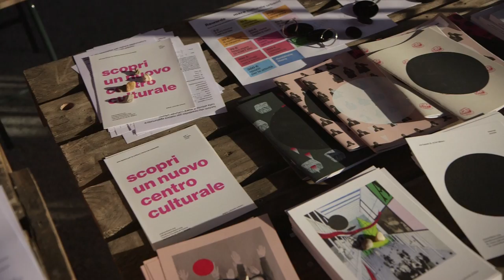Piano city milano a mare culturale urbano‬